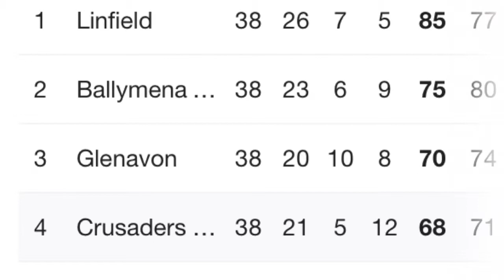WHO ARE CRUSADERS F.C?